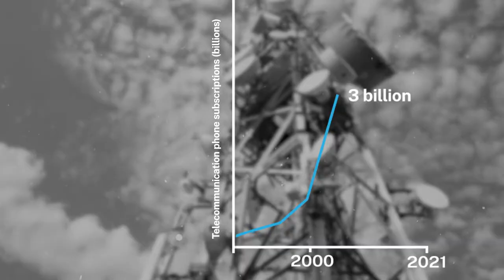OECD Observatory of Public Sector Innovation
The Observatory of Public Sector Innovation (OPSI) puts innovation at the heart of government. We work with governments, academia, industry and global NGOs and civil society to provide cutting-edge public sector innovation support and guidance. We track innovation efforts around the globe and provide a global forum and knowledge hub for shared learning.